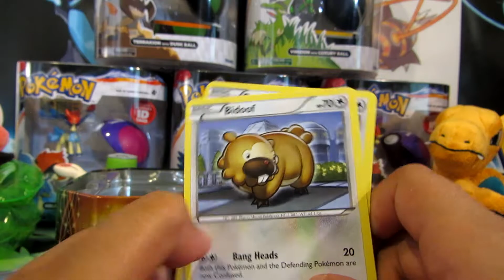HAPPY 18TH BIRTHDAY, ANYA!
When I first began PokeCollection 10 years ago, it began out of examination procrastination. When I got stuck in though, it became very much a dedication and also something for us to be able to look back on in time to come.

Anya, my youngest sister, was apart of this journey from the start. She was 8 at the time. I always knew that, viewership or none, I'd want to at least be able to look back on our history, growth and all the memories we shared together.

PokeCollection is now celebrating its 10th Birthday and we're very much at the point we can do just this. There are so many memories and so many laughs but, above all, we've been able to witness each other grow.

Out of anyone, you can tell on this channel alone how much Anya has grown - from the squeaky, excited lil kid opening Base Set Pokémon cards, right through to the way-too-cool teenager that has a taste for the finer things in life. In day-to-day life though, we've seen her succeed and take challenges head on, never giving up in the process.

As FamilyCollection, we are very proud of her achievements to date and are excited to see where her journey leads.

Today she turns 18 and to be able to say that is a little confusing, surreal and just downright insane. My baby sis... she was 8. Now she's 18! I keep repeating it in my head! It's really weird, haha.

Happy Birthday, Anya! :)

We love you loads. Thank you for all the laughs, the love and for being the one person in FamilyCollection for not being so picky about food! :P

And, because I'm better at editing videos than I am writing greeting cards, this is my happy birthday wish - from a brother to his sister. Featuring never-before-seen and personal footage.

Join me in wishing Anya a very happy birthday! :)

Oh, and be sure to celebrate 10 years of PokeCollection with me!